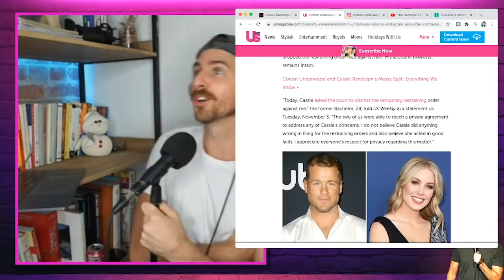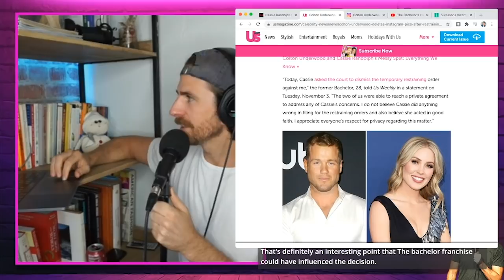WHY Bachelor's Cassie Randolph Dropped Charges Against Colton Underwood -My Thoughts & Your Comments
Here's the edited and improved (no lagging) livestream regarding the COLTON UNDERWOOD AND CASSIE RANDOLPH issue.

Timecode:
00:00 Introduction
02:25 What is on the rundown
03:55 Frustration that the drama didn't have a resolution in court
05:00 Why People Decide To Drop These Types of Charges
08:30 What has Colton Underwood done to expect a change in his actions?
10:30 Bad Apologies Don't ADD UP
14:30 Why Privacy Isn't Granted
18:00 Why 'NO' is hard to accept
24:00 Emotional Ramifications and playing voicemails
30:00 How The Bachelor Has Changed With Social Media